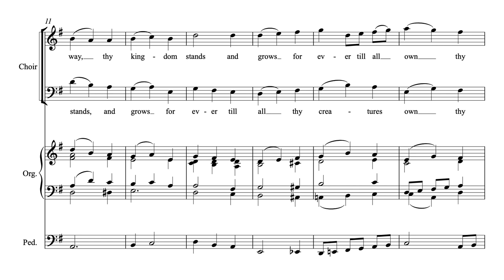The Day Thou Gavest Lord Is Ended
Last verse descant and organ re-harmonisation.